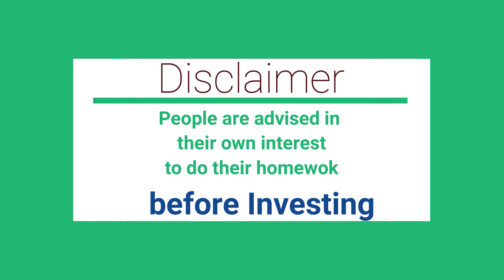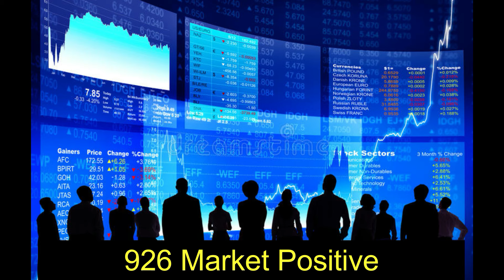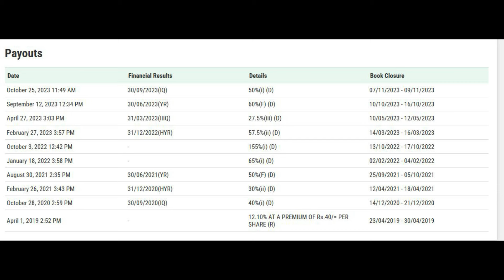The Hub Power Company Limited HUBCO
HUBCO has announced dividend of Rs. 4.00 and EPS is 8.00
Entry at this stage is not advised
Buy After XD
Enjoy the dividend is you have old holdings
Wait Watch Status is recommended
Recommended for your port folio for long term

MCB share price, mcb share price today, mcb share price history, mcb share price forecast, mcb shareholders, mcb share dividend announcement, mcb share dividend history, mcb share value,